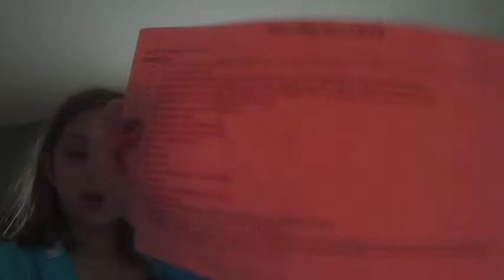Oh Its Hot Diggty Dog (WK 6.2)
Lydia and Katie sharpen pencils for school. Then they do sit ups and push ups. After that they dance around for awhile. Watch what else happens...